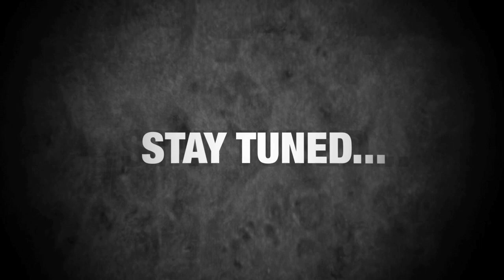Mike Clark Interview - NAMM 2011 - Suicidal Tendencies - Guitar Tricks Channel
Tie on your blue bandana! Neal interviews Suicidal Tendencies' Mike Clark about dream jams and blowing up amps. Check it out!

About Guitar Tricks:
Guitar Tricks provides a library of over 5,000 online guitar lessons, covering almost every way to play guitar imaginable. Thousands of hours have been spent at Guitar Tricks making the learning process as smooth, simple, logical and fun as possible for guitar players of all ages.

Whether it's blues guitar, rock guitar, country guitar, or nearly any other popular style of guitar playing, Guitar Tricks has guitar players covered. On GuitarTricks.com players can learn hit songs, brushing up on the fundamentals, or soloing along to professional backing tracks, there is a place for everyone to challenge themselves and have fun.

Online guitar lesson -- Acoustic guitar lesson -- Electric guitar lesson -- How to play guitar - How to play lead electric blues guitar solo skills lesson - Slash guitar lesson